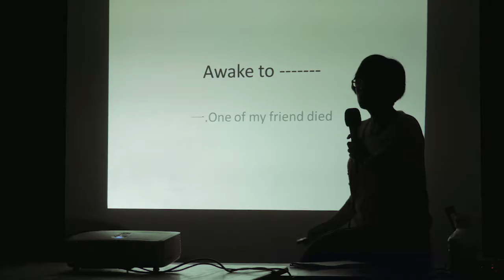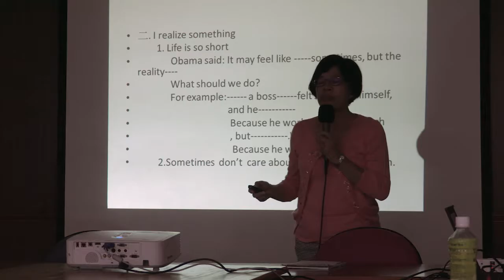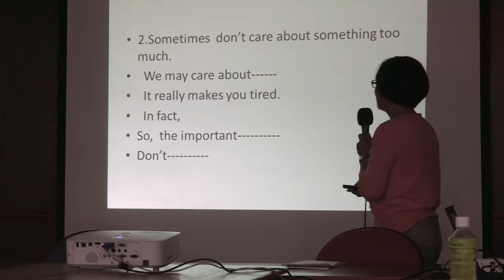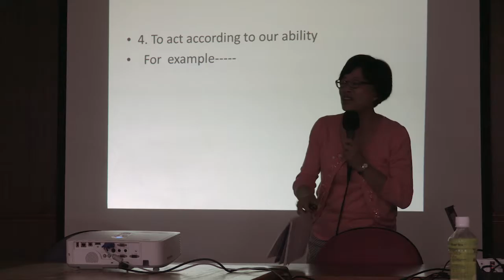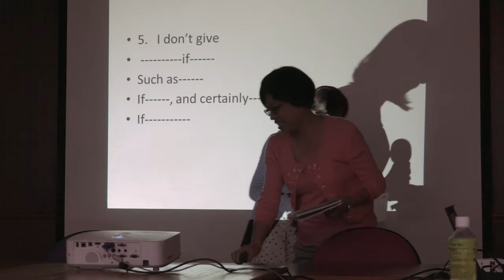2016 10 14 GraceTsai Speech